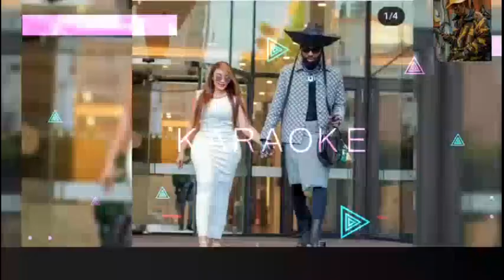HAPPY CHRISTMAS 🌲 NEW YEAR FROM SUNKING SOLA BORA @SAO PAUL BEADWORK TV